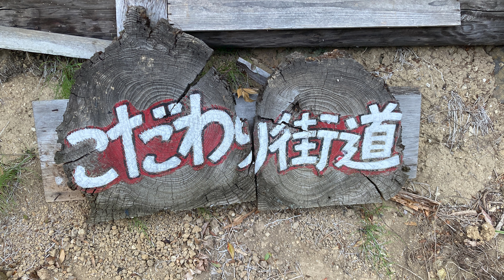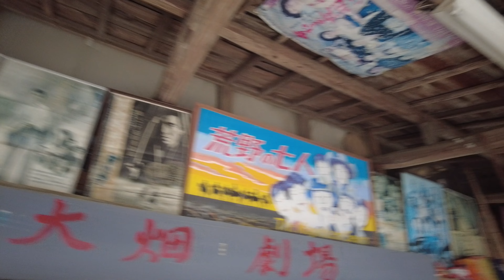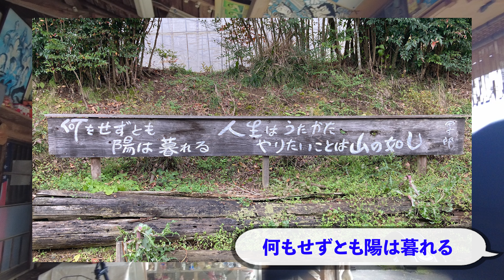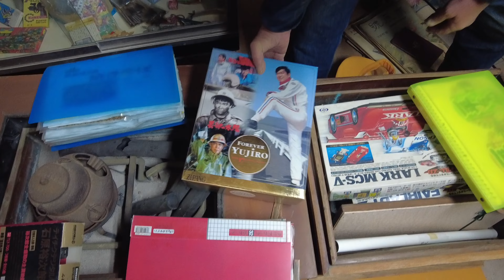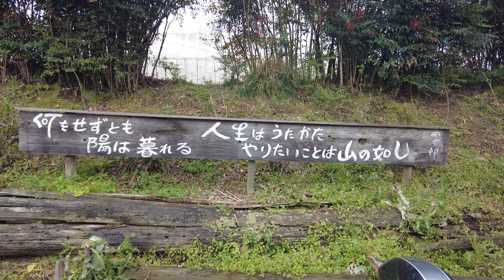【宮城・珍スポット】50年分の男のロマンが詰まった「こだわり街道」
宮城県柴田郡にあるこだわり街道を紹介します。
50年かけて収集したコレクションが展示してあって、
石原裕次郎のグッズなどもあり、
昭和レトロ好きにはたまらない場所と言えそうです。
ナニコレ珍百景や開運！なんでも鑑定団にも登場しました。

【群馬・最狂スポット】壇蜜大好き！ カオスすぎる“アダルト保育園”で園長に話を聞いた